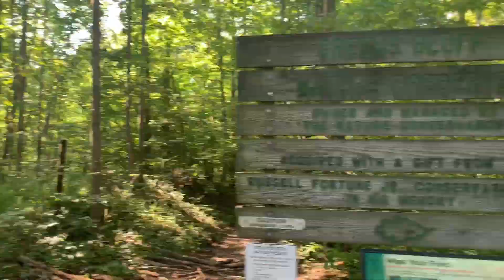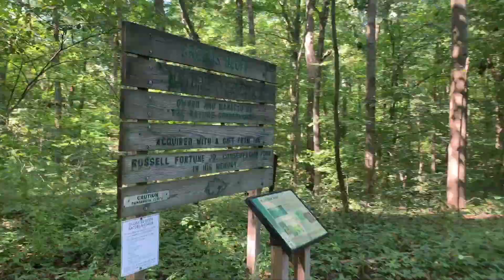Greens Bluff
Hiking Greens Bluff. Located near McCormick's Creek State Park.